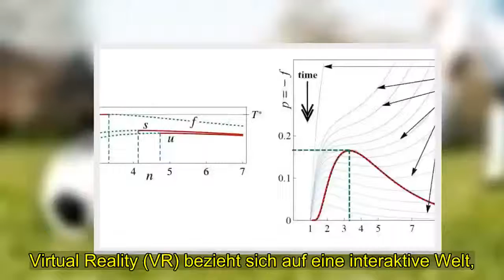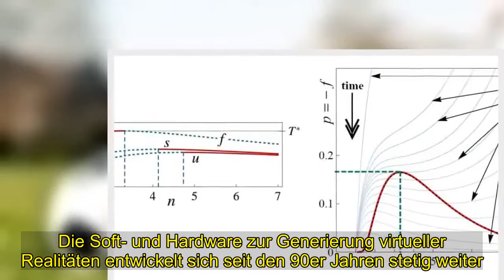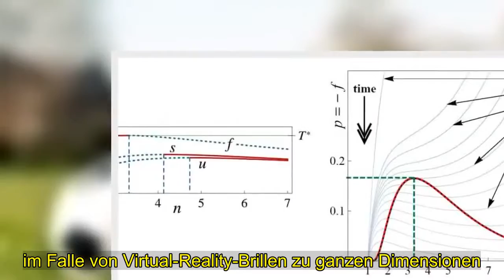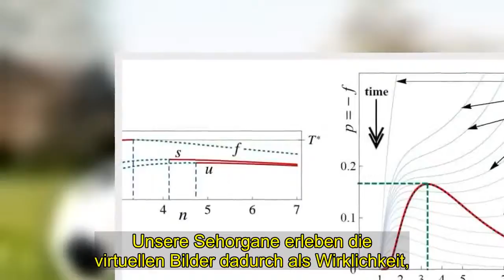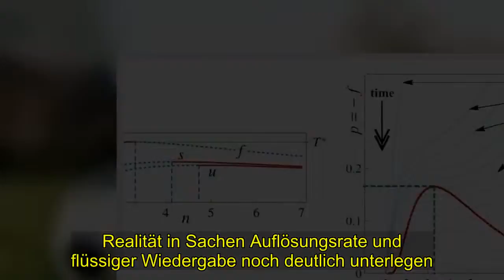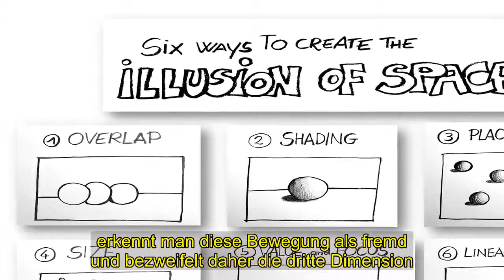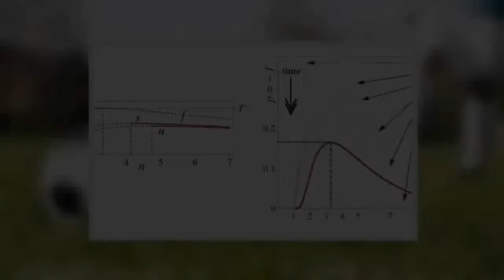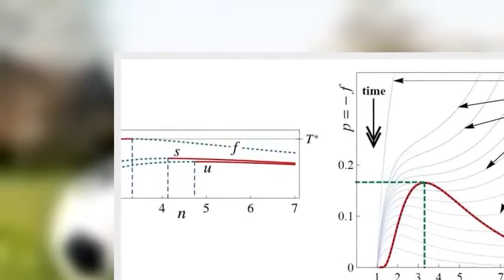Geheimnis | Die Illusion einer dritten Dimension Virtual Reality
[Tags], VirtualReality, VR, 3D, Die Illusion, einer, dritten Dimension
Virtual Reality
Virtual Reality (VR) bezieht sich auf eine interaktive Welt, . die Computer heutzutage in Echtzeit genieren und die zum Eintauchen einlädt.  Nutzer haben bei dieser Erfahrung das Gefühl, mit ihren Aktionen die dargestellte Umgebung zu beeinflussen.  Heutzutage ist die virtuelle Realität aus dem technischen Bereich kaum noch wegzudenken.  Piloten bis hin zu Ärzten nutzen das Konzept beispielsweise, um bei Simulationen ihre Fähigkeiten zu trainieren. Die Soft- und Hardware zur Generierung virtueller Realitäten entwickelt sich seit den 90er Jahren stetig weiter.  Mittlerweile sind leistungsfähige VR-Brillen eine der wichtigsten Komponenten für dreidimensionale VR-Erlebnisse. Sehen, was nicht da ist.Früher gab es nur konvexgeschliffene Korrekturgläser. . Heute beweisen Gleitsicht- bis hin zu Arbeitsplatzbrillen, . dass die Auswahl an Brillengläsern auf ein Vielfaches angewachsen ist Kein Wunder, . denn mittlerweile wissen wir dank neuester wissenschaftlicher Erkenntnisse genau, . wie Sehen funktioniert  Dieses Wissen hat nicht nur die hohen Standards heutiger Korrekturbrillen ermöglicht, . sondern auch Virtual-Reality-Gläsern den Weg geebnet Dass uns VR-Brillen eine nichtvorhandene Dimension vortäuschen können, .  liegt am visuellen Informationsverarbeitungsmechanismus unseres Gehirns Das Auge sieht, aber die wahrgenommenen . Bilder setzen sich erst in unserem Kopf zusammen: . im Falle von Virtual-Reality-Brillen zu ganzen Dimensionen. Zwei Augen - zwei Blickwinkel.Dreidimensionale Seherlebnisse zeichnen sich durch Bilder zweier . unterschiedlicher Blickpunkte aus – unserer Augen, deren Winkel sich leicht voneinander unterscheiden.  Wer einen bestimmten Gegenstand ansieht, erkennt mit dem rechten Auge mehr von dessen rechter . Seite und mit dem linken mehr von der linken Seite Erst unser Gehirn legt das Wahrgenommene aus.  beiden Augen übereinander und arrangiert dies zu einem dreidimensionalen Bild.  Indem VR-Brillen den doppelten Seheindruck der Augen simulieren, . täuschen sie eine dritte Dimension vor und ermöglichen dadurch Raumwahrnehmungen. Moderne VR-Brillen enthalten zwei unterschiedliche Bildschirme und Linsen, . um jedem Auge ein geringfügig anders ausgerichtetes Bild zu präsentieren. Unsere Sehorgane erleben die virtuellen Bilder dadurch als Wirklichkeit,.   sodass im Gehirn virtuelle Räume entstehen. Die Bildrate der Realität.Wer reale Bilder sieht, erlebt sie flüssig und in hoher Auflösung.  Die ersten VR-Brillen entstanden in den 60er Jahren, aber waren der . Realität in Sachen Auflösungsrate und flüssiger Wiedergabe noch deutlich unterlegen. Heutzutage perfektionieren VR-Brillen die Illusion der dritten Dimension mit . Auflösungsraten zwischen 60 und 120 Bildern pro Sekunde.  Im Vergleich dazu kann das menschliche Auge pro Sekunde durchschnittlich 60 Bilder aufnehmen. Bei der Verarbeitung der sekündlich aufgenommenen Bilder berücksichtigt das . Gehirn nicht nur beide Augen, sondern auch Geräusche und Körperbewegungen.  Wird in einem d